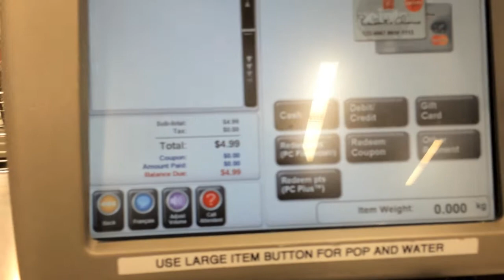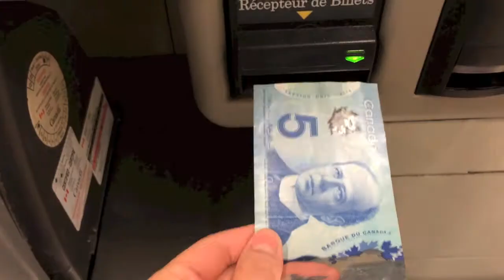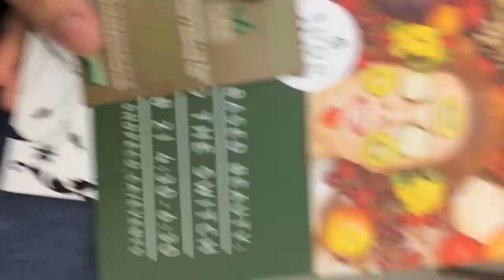NATUROPATH DOCTOR WRONG? | seriously rooted vegan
•• FOLLOW ME ••

The Starch Solution
Forks Over Knives
The China Study

•• DOCUMENTARIES ••
Forks Over Knives
Earthlings
Cowspiracy
The Cove
Food Matters